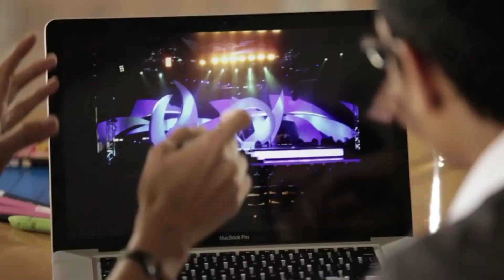Duduk Bersembang Program KKBPK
"PLKB dan KKBPK"